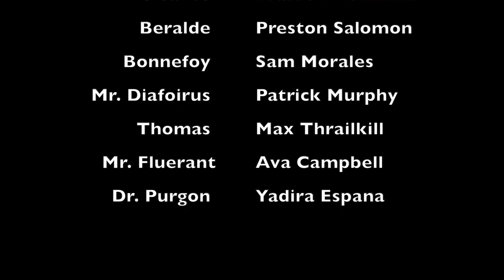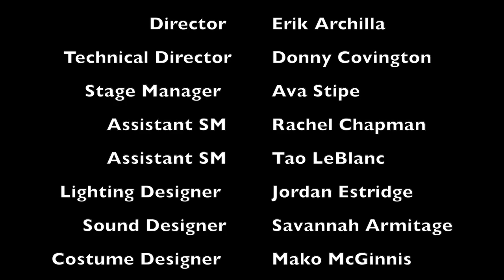The Theatre Collective at Richardson High School presents the Imaginary Invalid by Moliere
Recorded Monday, March 1st, 2021 in Richardson, TX.

Adapted by Erik Archilla
Translation by Charles Heron Wall
and made available free by Project Gutenberg